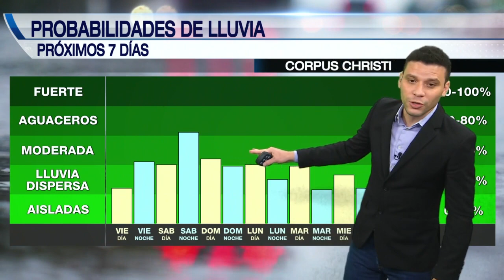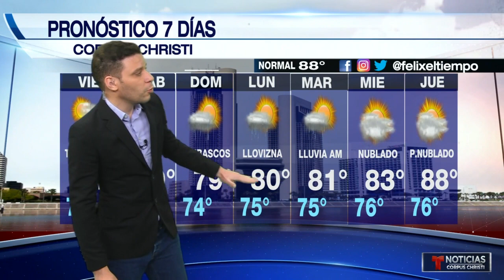el tiempo con Felix Hernandez 0520